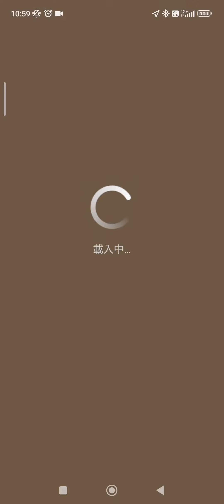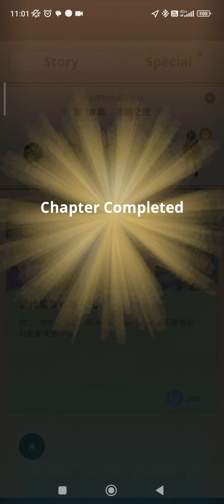Monster Hunter Now 六星優雅捕食者風漂龍任務_太刀